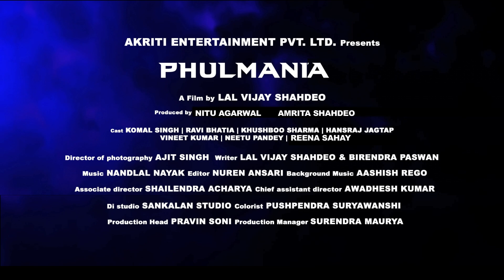Tera Noor Noor - Phulmania - Song | A Film by Lal Vijay Shahdeo | Khushboo Sharma | Ravi Bhatia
Produced & Directed by Lal Vijay Shahdeo
Producer:    Nitu Agarwal
                     Amrita Shahdeo
Produced by: Akriti Entertainment Pvt. Ltd.
Lyrics:     Priyanka R. Bala
Singers:  Asit Tripathi & Esha Gaur
DOP:       Ajit Singh
Editor:    Nuren Ansari
Cast:  Ravi Bhatia & Khushboo Sharma

Copying it or using it in any form is a violation of copyright law and legal action will be taken on it.